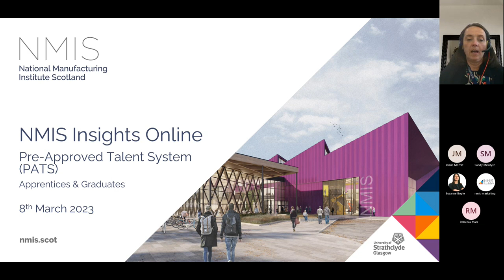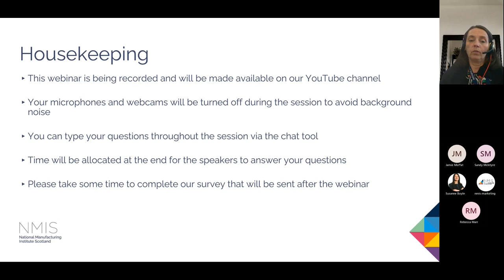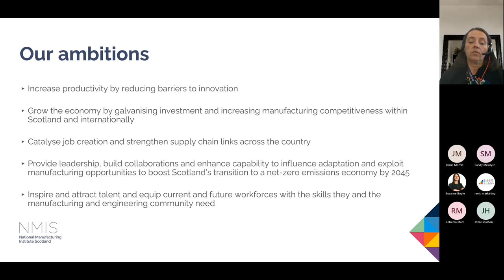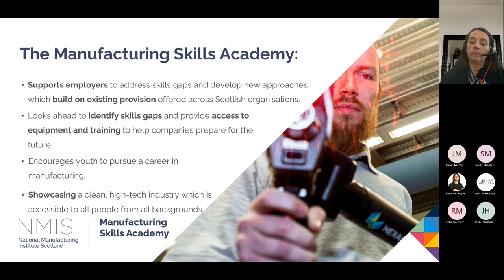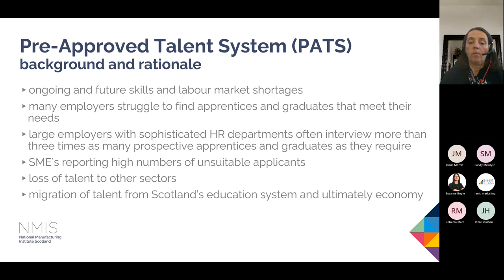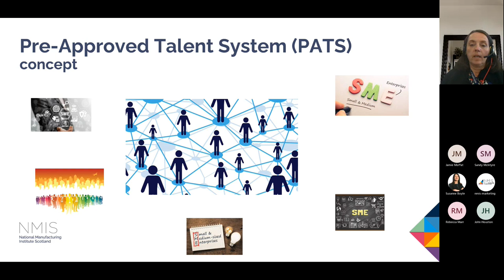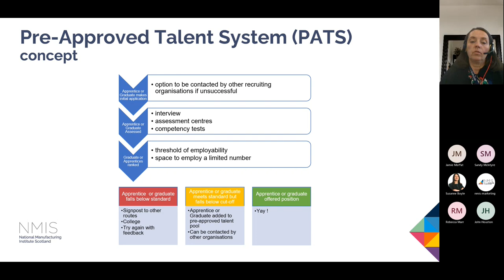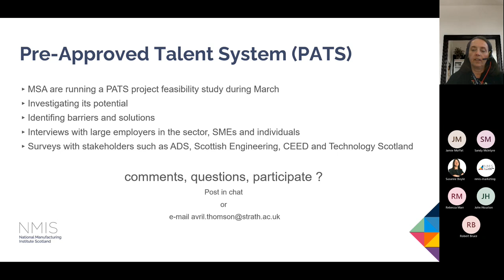NMIS Insights apprenticeship week special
Many large employers interview more potential apprentices and graduates than they need to recruit.  In this webinar, NMIS Manufacturing Skills Academy (MSA) will explore how apprentices and graduates could be connected to the manufacturing supply chain as ‘pre-approved candidates,’ to help bridge the current skills gap.

Working with Skills Development Scotland and the Scottish Government, NMIS MSA is seeking views from education providers and employers to explore how the pre-approved candidate scheme might look and how it could operate effectively.

Who should join:

You should join this webinar if you are an employer or education provider in the manufacturing/engineering sector to understand how this might assist you and support job seekers at a time of labour market and skills shortages.